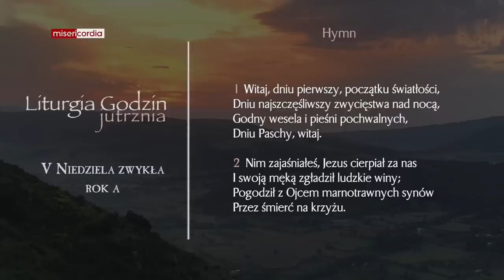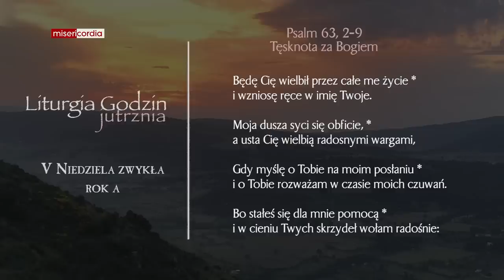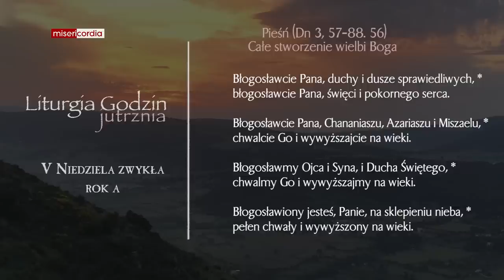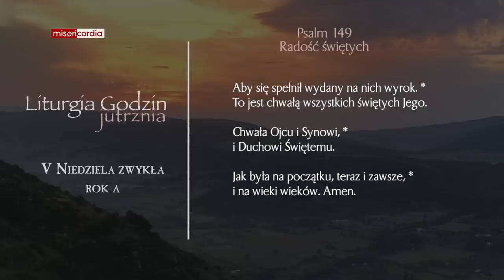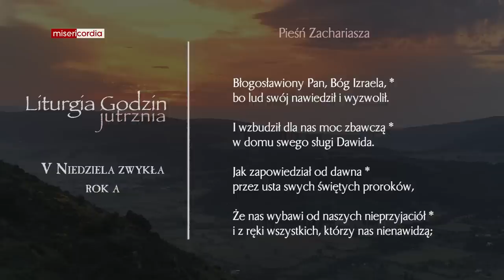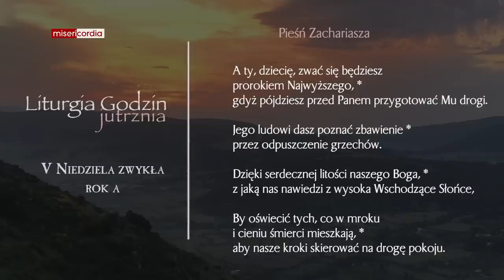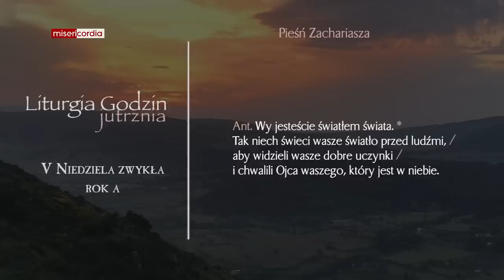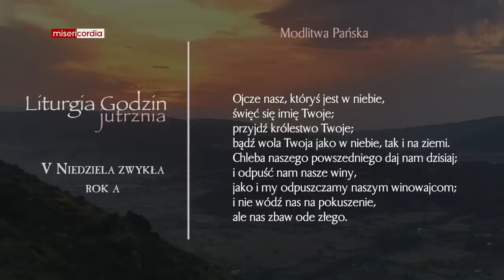Liturgia Godzin | Jutrznia | V Niedziela zwykła (rok A)